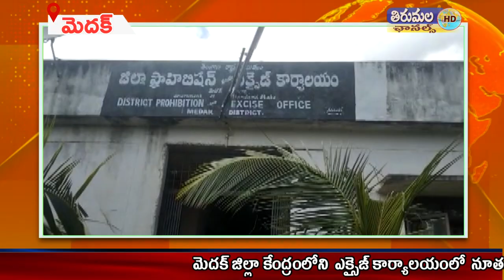మెదక్ జిల్లా కేంద్రంలోని ఎక్సైజ్ కార్యాలయంలో నూతన మద్యం షాపులకు దరఖాస్తులు వెల్లువెత్తుతున్నాయి#